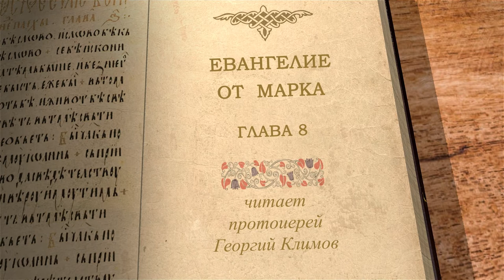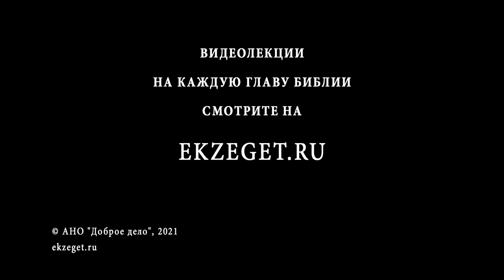Евангелие от Марка. Глава 8. Протоиерей Георгий Климов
Насыщение четырех тысяч.
Ответ Христа фарисеям на их требование знамения с неба.
Предостережение учеников от закваски фарисейской и иродовой.
Исцеление слепого в Вифсаиде.
Исповедание учеников, имевшее место в области Кесарии Филипповой.
Первое возвещение о страданиях.
О самоотвержении.